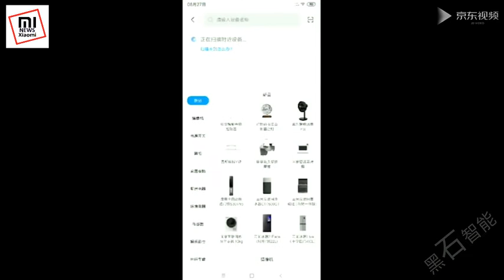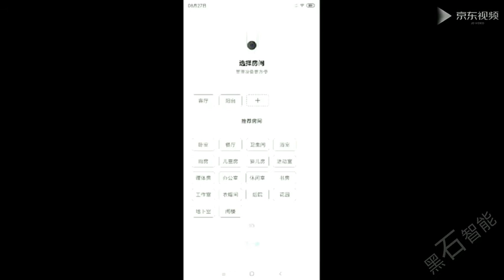Smart IP Camera Xiaomi xiaovv Pro 2k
xiaovv Outdoor Camera Pro 2K Backlit Version  B10 (xiaovv户外摄像机Pro 2K) Xiaomi Youpin -- infrared illumination, white light source, IP65, 150 ° ultra wide angle, 2k (2304 x 1296), Mijia APP

Buy From Banggood ➤  wait for the link ...
Buy From Gearbest ➤  wait for the link ...